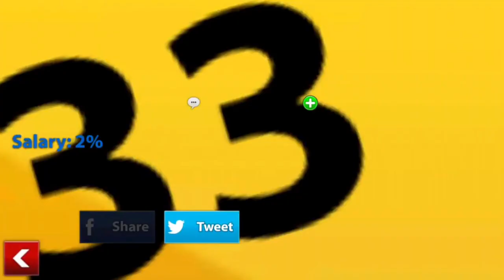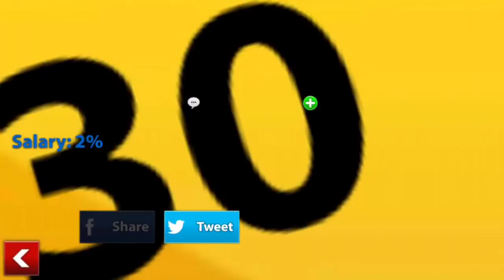8 Ball Pool 30M Wining + Soccer Stars All In 400K Wining And 200K Wining Games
8 Ball Pool 30M Wining + Soccer Stars All In 400K Wining And 200K Wining Games